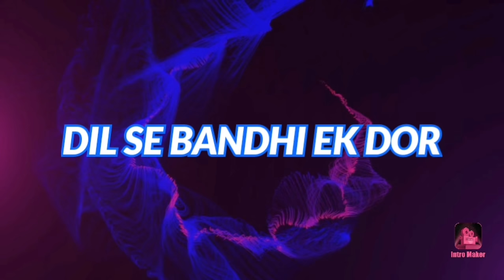Dil Se Bandhi Ek Dor | Wedding Dance Song | Sangeet Ceremony | YRKKKH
Hello Guys
                     This is the purely a wedding choreography  with easy, fun and attractive steps.

 Learn this choreography and rock with your gang.

Don't forget to tag me on Instagram : @ mum373

Keep supporting🥰